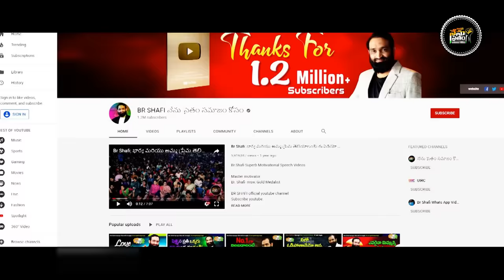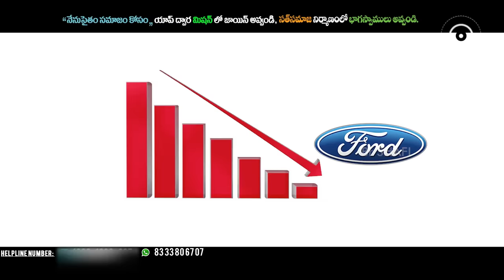Br Shafi || మిమ్మల్ని ఎవరైనా దెబ్బతీస్తే ఇలా ప్రతీకారం తీర్చుకోండి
Master motivator
Br SHAFI